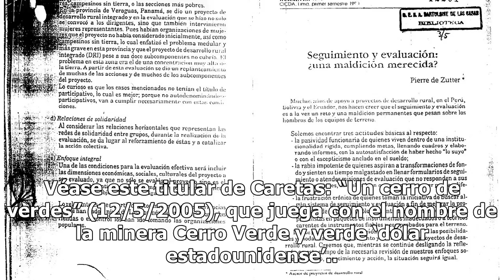Martha Hildebrandt: el significado de "Una colina de"